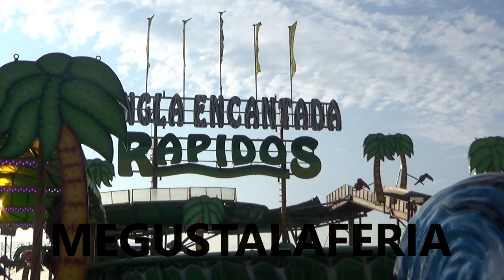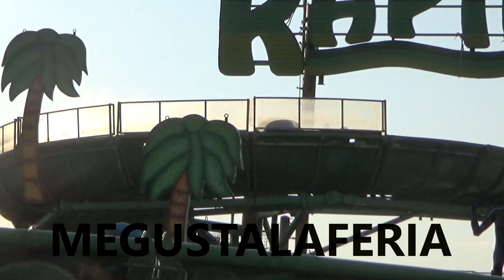Jungla Encantada (Rápidos) Feria de San Juan de Badajoz 2.023